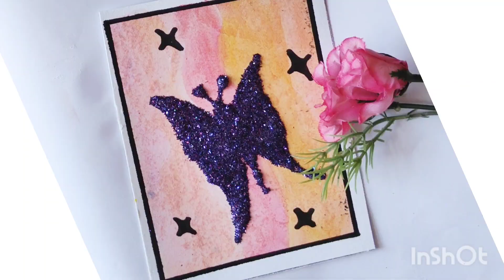glitter Butterfly painting|| tree painting|| simple painting ideas for beginners